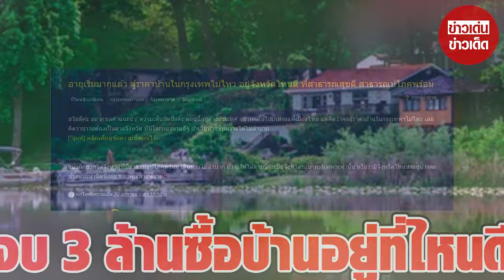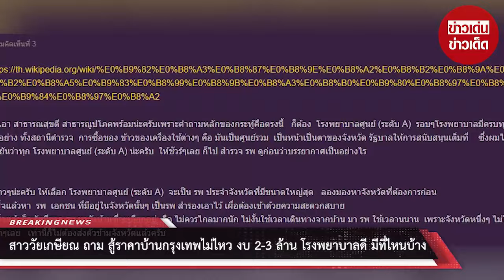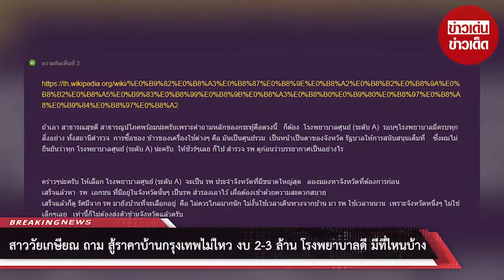สาววัยเกษียณ ถาม สู้ราคาบ้านกรุงเทพไม่ไหว งบ 2-3 ล้าน โรงพยาบาลดี มีที่ไหนบ้าง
00:00 - Intro
00:10 - News
01:00 - Minute